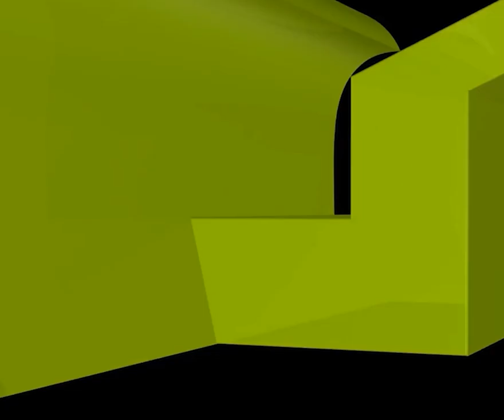ভোগবাদী জীবন ব্যবস্থা থেকে মুক্তি পেতে যে আমল করবেন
ভোগবাদী জীবন ব্যবস্থা থেকে মুক্তি পেতে যে আমল করবেন new waz II waj II Sheikh ahmadullah